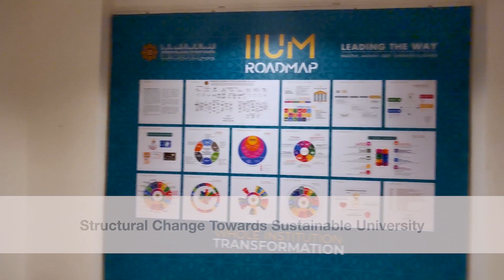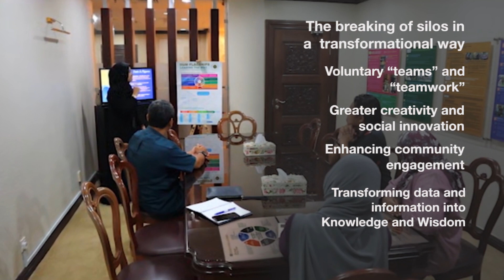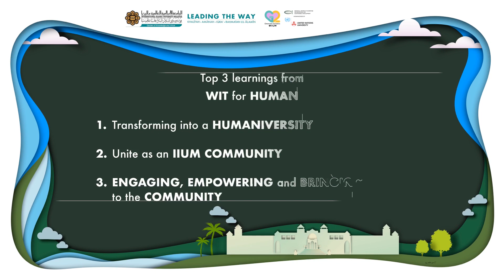IIUM Green Gown Awards 2020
Sustainability Institution of the Year Finalist

In the last two(2) years IIUM has been working to change the university into a humanising and sustainable university for all; through Whole Institution Transformation for Humanising University, Making a Novelty (WIT for HUMAN), earning IIUM the RCE Greater Gombak and also named 2020 Sustainability Institution of the Year Finalist for the Green Gown Awards.

Top three learnings:

We transform our institution into a sustainable, Sejahtera and HUMAN University (HUMANIVERSITY)

We break the silos of different disciplines and unite as IIUM community

We engage, empower, bring a smile to the community and learn from them

Find out the changes made for  "Humanising University for Sustainability"